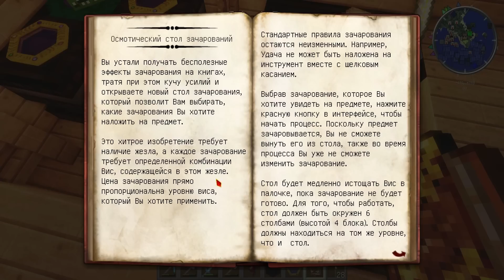Lp. ТЕ САМЫЕ ПОХОЖДЕНИЯ #55 - ОСМОТИЧЕСКИЙ СТОЛ!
Minecraft - Создали главное!
• Мой сервер (Я тут гамаю, Тсс...)
• Мой магазин (Там игры, игры и игры)